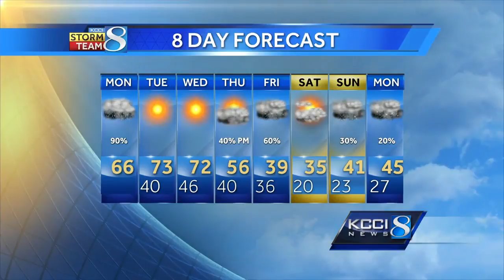Videocast: Thunder to start the day